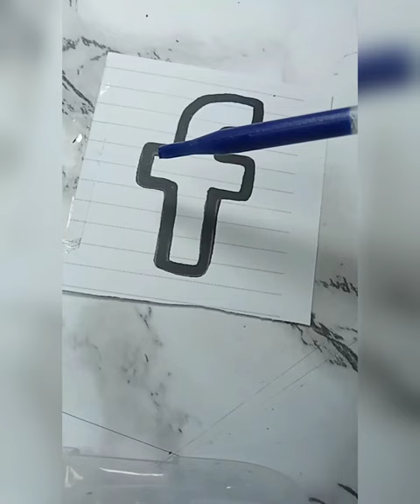Amazing Water Drop Art💧 Creative Satisfying Art